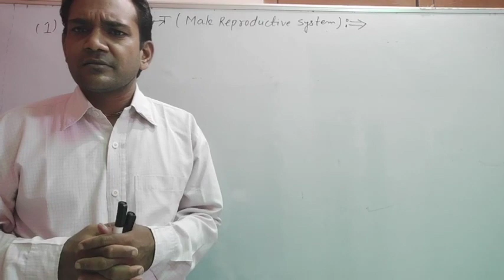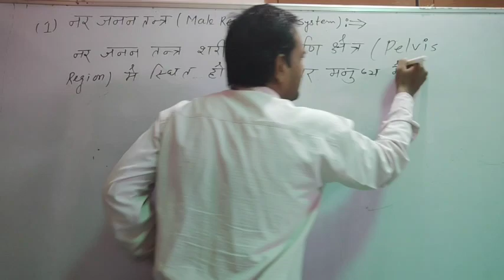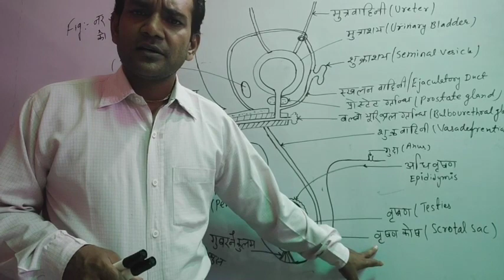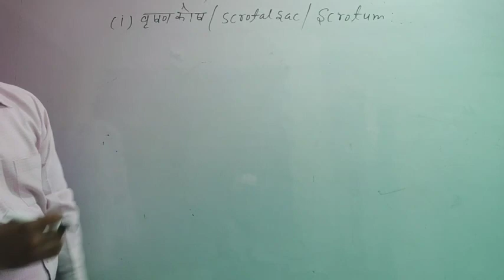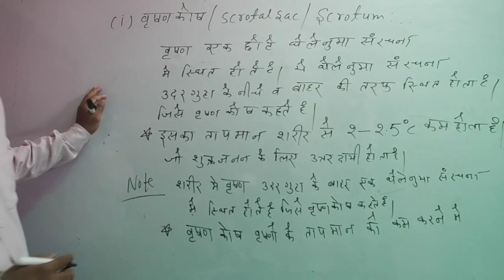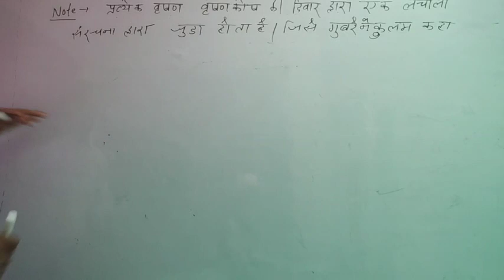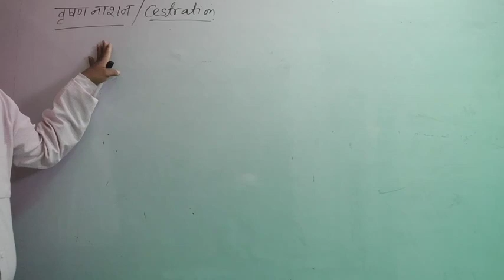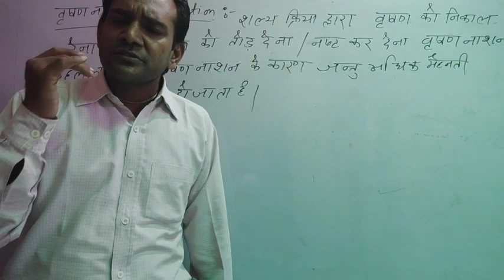Part-2//Human Reproductive System//chapter-3//class-12// Sampat Raj Nagar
1)Male reproductive system
2)Diagrams
3)scrotal sac